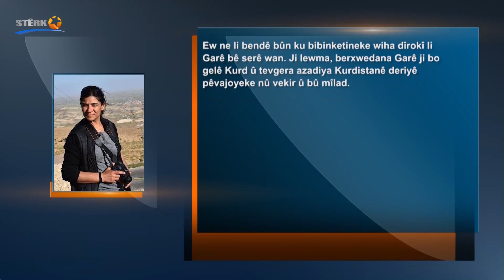Aysel Avesta: Rê nadin dagirkeran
RÊ NADIN DAGIRKERAN
AYSEL AVESTA / YENÎ OZGUR POLÎTÎKA

Dewleta Tirk bi piştgiriya hêzên navneteweyî ji bo tesfiyekirina tevgera azadiya Kurdistanê her rê û rêbaza qirêj bi kar tîne. Li gel polîtikayên şerê taybet hemûyan, bi komploya navdewletî ya 15'ê Sibata 1999'an xwestin bi dîlgirtina Rêber Apo tevgera azadiya Kurdistanê tasfiye bikin. Lê berxwedana gelê Kurd û pêşbîniyên Rêber Apo ji roja destpêkê ve pîlanên komplogeran hemû pûç kirin.

Paşê weke dewama vê komployê, sala 2018'an, Dewletên Yekbûyî yên Emerîkayê ji bo pêşengên PKK'ê Cemîl Bayik, Murat Karayilan û Duran Kalkan biryareke sosret derxist û ji bo tesbîtkirina cihê wan yan jî dîlgirtina wan ji bo serê her yekî ji wan 12 milyon dolar xelat danî. Çawa ku gelê Kurd bi berxwedanê bersiv da êriş û pîlanên dijmin, ev hewldan jî bi berxwedan û xwedîderketina gelê Kurd li pêşengên xwe hat pûçkirin.

Piştî bibinketina dewleta Tirk li Garê, hêzên komploger bi taybetî jî Emerîkayê, dîsa ji bo dilê dewleta Tirk xweş bike, ev komplo nûjen kir. Balkêş e, nûkirina vê biryarê û êrişên dewleta Tirk ên li dijî Herêmên Parastina Medyayê, rastî heman demê hatin. A rastî, tevgera azadiyê û gelê Kurd piştî bibinketina artêşa Tirk a li Garê, li benda êrişeke wiha bûn. Ji ber ku serketina gerîla ya li Garê, gelek pîlan û hesabên wan pûç kirin.

Wisa hatibû pîlankirin ku bi xistina Gerê re di serî de Qendîl, Mexmûr, Şengal, Rojava û tevahiya Başûrê Kurdistanê kontrola bikin. Jixwe, ew ji roja destpêkê ve xeyala Erdogan bû. Heger ev pîlan biçûya serî, Erdoganê ku bi salane ji xwe re qesr û qonax ava kirine, wê bi hêsanî wegeriyana pergala Osmaniya Nû. Ev yek jî bêgûman bi erêkirina PDK’ê hatibû pîlankirin. Lê hesabê wan li hev derneket.

Ew ne li bendê bûn ku bibinketineke wiha dîrokî li Garê bê serê wan. Ji lewma, berxwedana Garê ji bo gelê Kurd û tevgera azadiya Kurdistanê deriyê pêvajoyeke nû vekir û bû mîlad.
Rûpelên me li ser Internetê